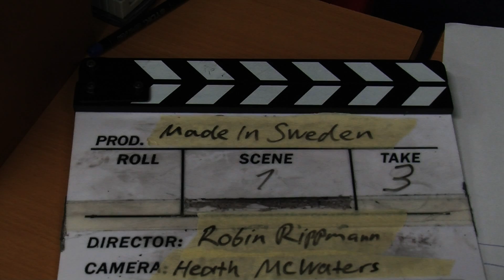M.I.S- Casting Day Teaser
Welcome to the M.I.S Casting Day. The talent show for real people, real music and great fun.
 Have a look at our series teaser and get ready for the madness!
The full episodes and coverage of our web based extravaganza is available right here.

Special thanks to:
Band Vault for the amazing video coverage.